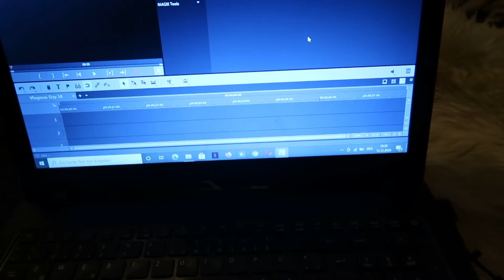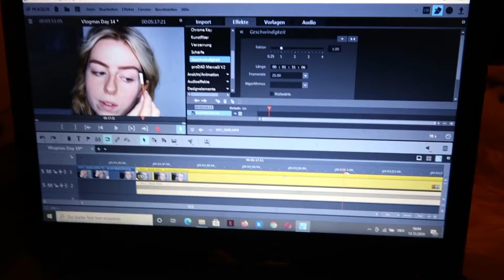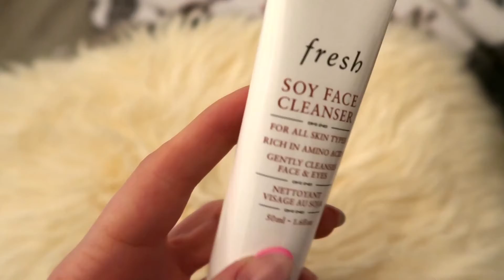A VERY CHATTY VLOG // VLOGMAS DAY 15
WERBUNG wegen Produktplatzierung / AD
I have bought all of the items myself and these are my own personal opinions.